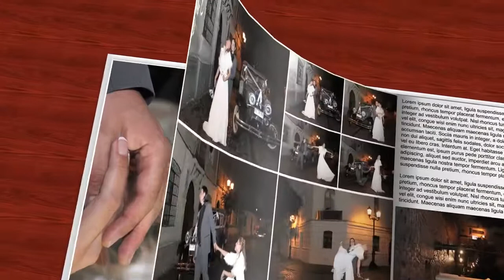SABRINA Y DAVID VIDEOBOOK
Producción Audiovisual José Manuel Tapia, Jmt Eventos.